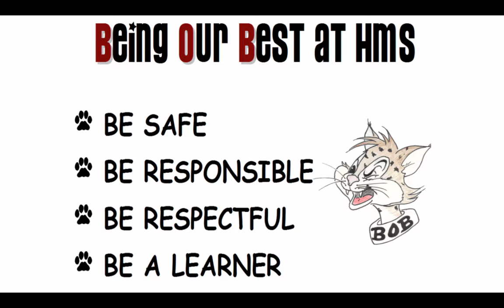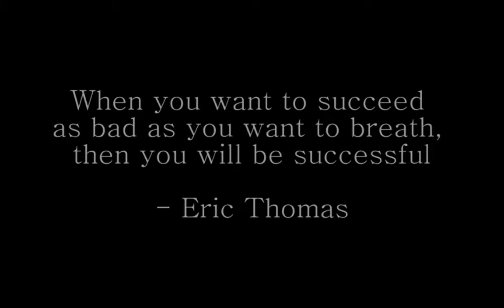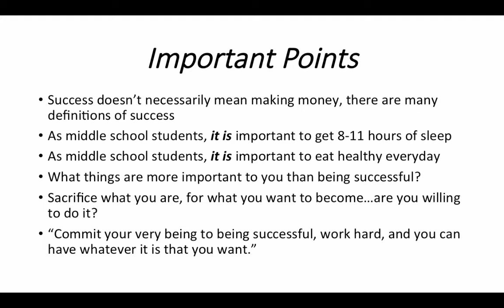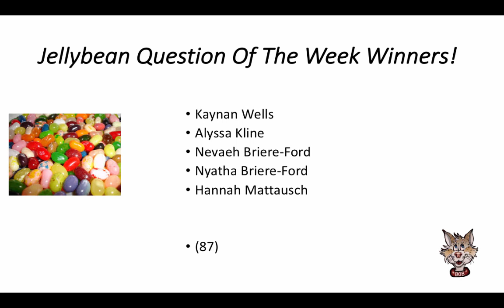How Bad Do You Want To Be Successful? '17-'18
Table of Contents:

00:48 - B.O.B Lesson
00:54 -
06:20 - Important Points
10:36 - Jellybean Question Of The Week Winners!
10:50 - Jellybean Question Of The Week
11:02 - Make a great week Bobcats!